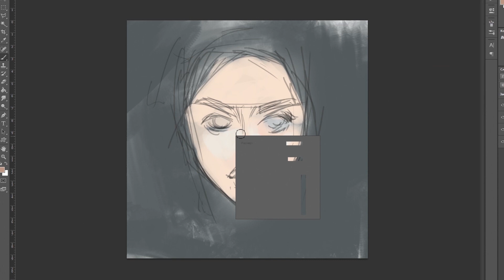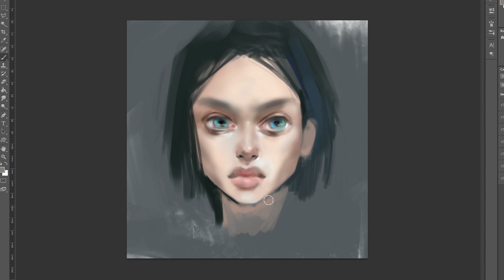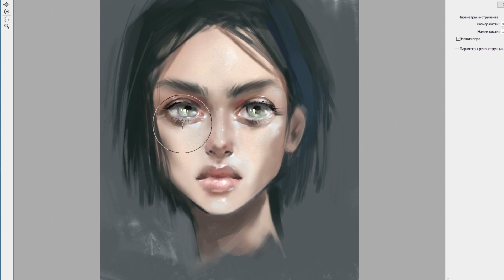Speedart 06 (Ninja Jo Art)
Not what i'd typically draw 🤷 at least i tried. Not sure i like the exact girl/image but here you can fully see the process i usually go through when work on faces. No reference was used for this one.

🎵 Song: "Make Me Real" by SHE